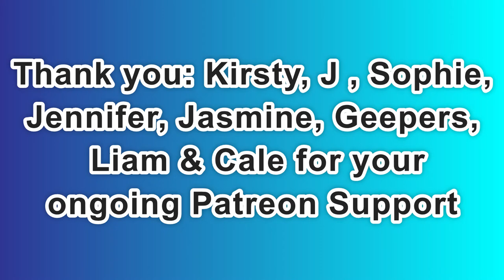Day 2,107 | 4,794 Days To Go! | Ep 19: 5 Sets of 22*​ Push Ups Challenge for Mental Health America